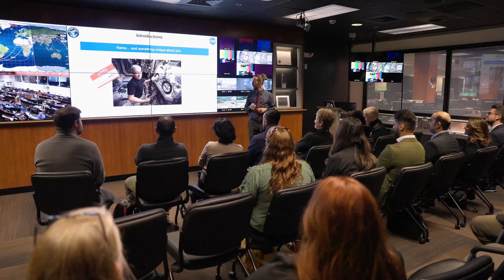Michael Suffredini, Axiom President and CEO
As we approach the Ax-2 launch, Axiom Space CEO Mike Suffredini reflects on the mission.

Michael Suffredini leads a world-class team of experts at Axiom developing history’s first commercial destination in orbit to realize the vision of a thriving home in space that benefits every human, everywhere!